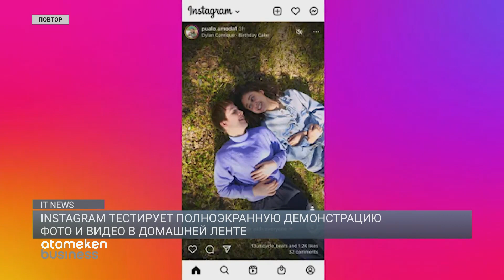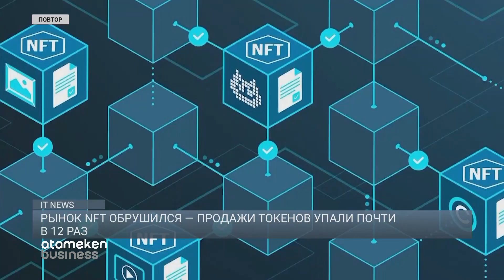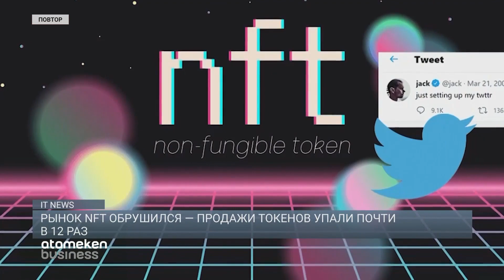INSTAGRAM ТЕСТИРУЕТ ПОЛНОЭКРАННУЮ ДЕМОНСТРАЦИЮ ФОТО И ВИДЕО В ДОМАШНЕЙ ЛЕНТЕ / IT NEWS (04.05.22)